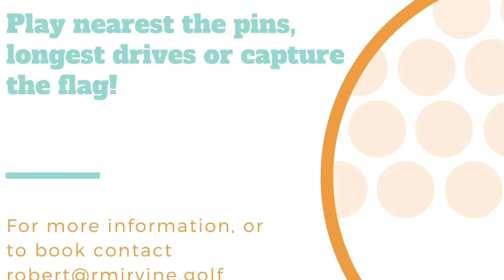500 ball challenge- Pebble Beach Hole 7